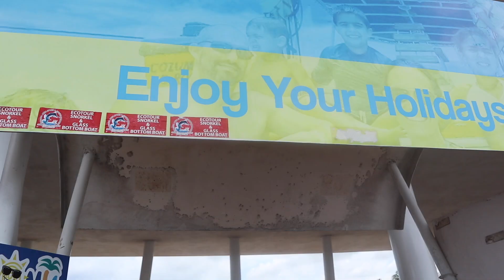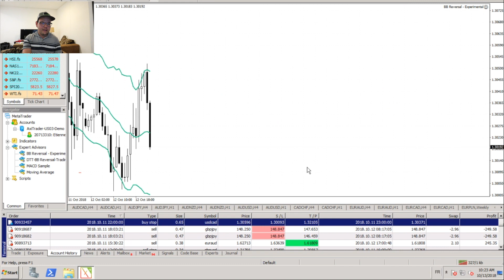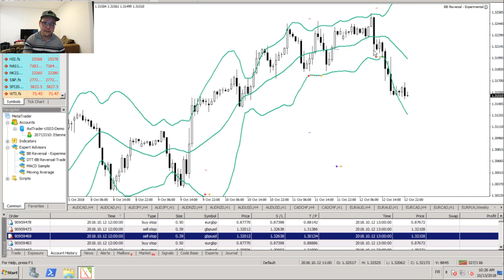AUTOMATED FOREX TRADING RESULTS & Trader Travel Lifestyle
Jump straight to the trade review: 8:11

In this Playa Del Carmen Forex trading vlog, I share the results of the trades taken by my automated trading strategy with support and resistance areas. You'll also see what I've been up to in Mexico these past few days! Vlog #394

Trading Assistant (what I use to get notifications for my trade setups)